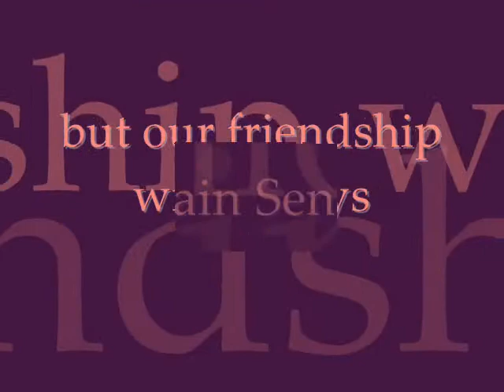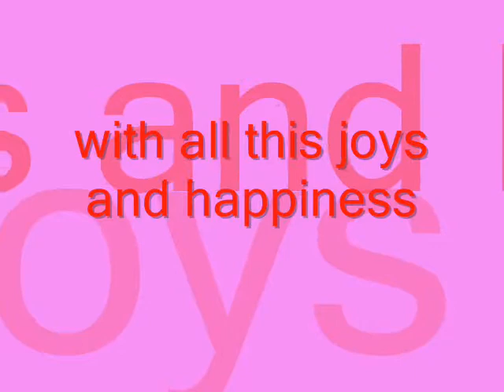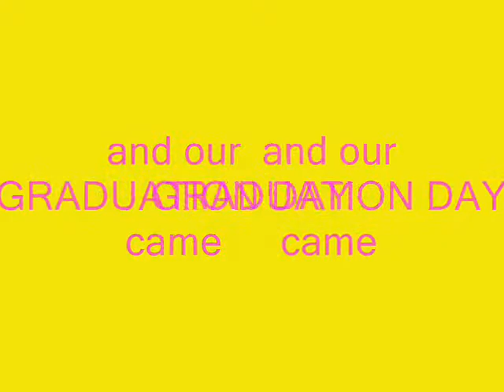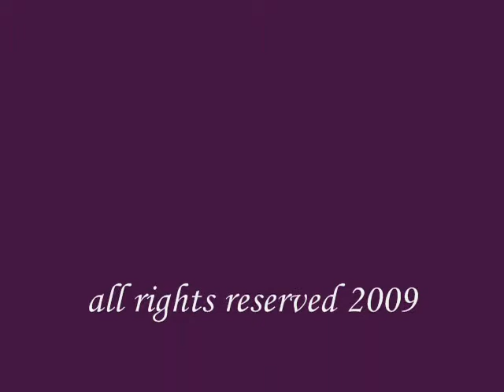SENIORS BATCH '08